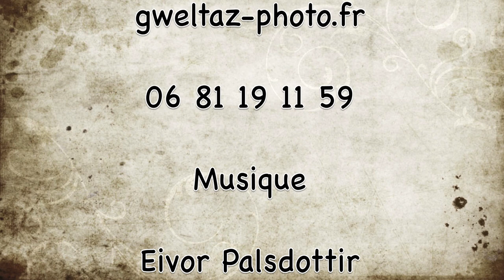Petite séance de shoot feu avec Eric.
Un ami est venu nous filmer Eric et moi durant un petit shoot, merci Patrick. Cela permet de voir comment je travaille avec un cracheur de feu.